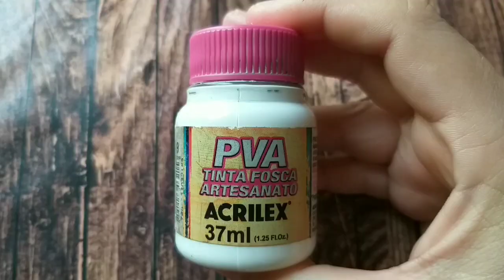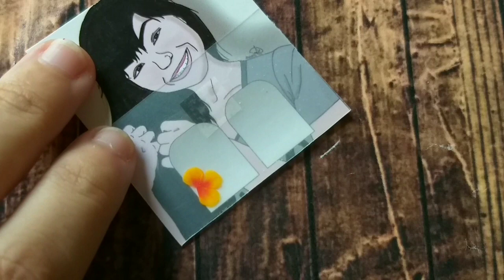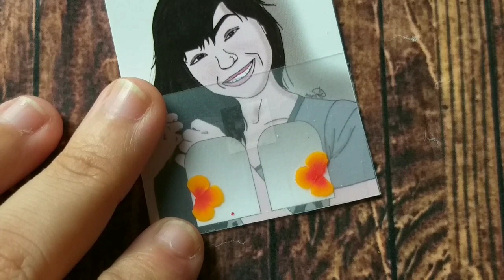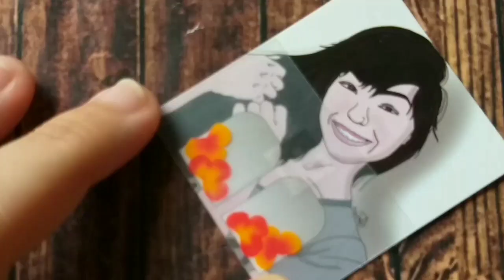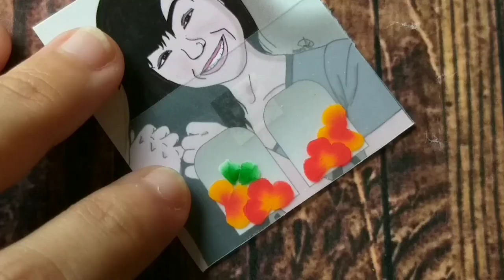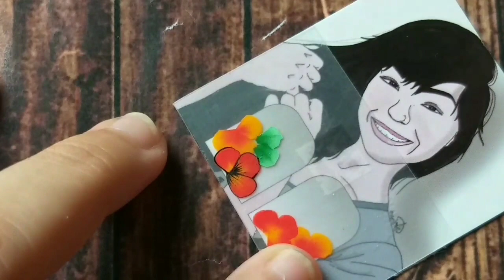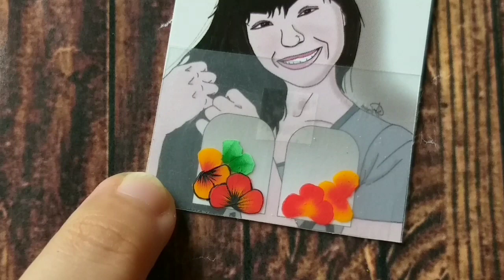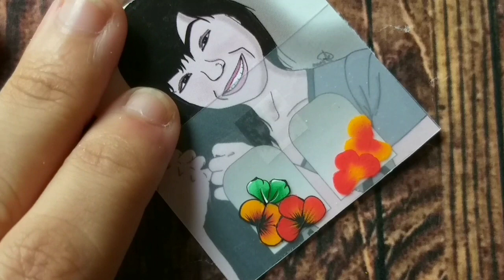Passo a passo flor carga dupla | agadesivosdeunhas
Conheça o canal da nivea neris adesivos artesanais :
⚠️MATÉRIAIS QUE USO E SUPER ÍNDICO PRA VOCÊ :

➡️ Vendedora materiais para adesivos de unhas vocês encontram com Débora Fiori chama ela no WhatsApp acesse o

➡️ Vendedora de moldes vocês encontra com grazi chama ela no WhatsApp acesse o

➡️Meu canal no telegran :Andressa Gomes 🎥🎞
Você receberá todos os meus vídeos e novidades em primeira mão ❤️

📍GRUPOS DE AUTA AJUDA ⤵️

🎬VIDEOS NOVOS NAS SEGUNDAS/QUARTAS E SEXTAS .❤ AS 19:00 HORAS ⏰

🚫Se você tiver alguma pergunta ou sugestão de video deixa nos comentários abaixo estarei vendo todos ❤

Assuntos principais do canal :

•Técnicas para iniciantes
•Adesivos artesanais
•Traço livre
•One Stroke
•Carga Dupla
•Unhas decoradas
• Vlogs
•Dicas e muito mais